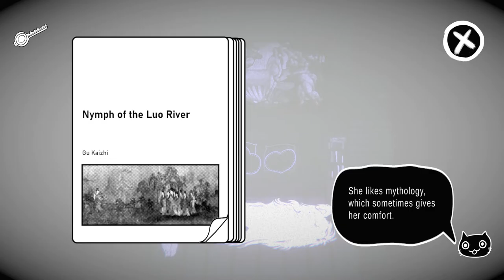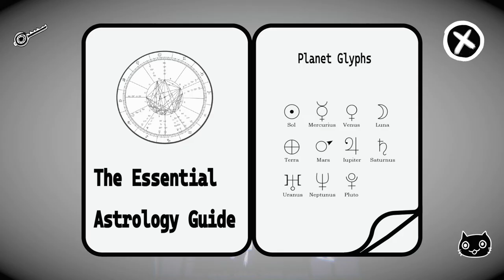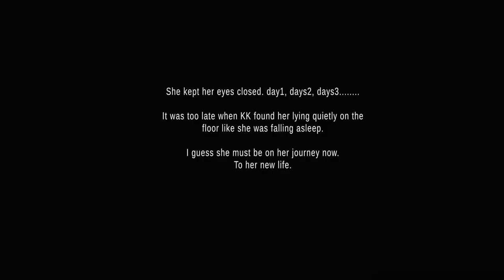[YeXintong] The Hermit Walkthrough